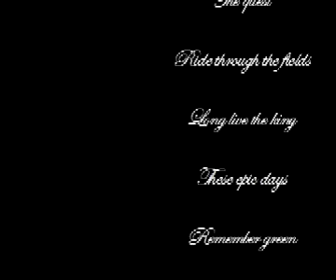DSA Hörspiel - Kyrjaka Kampagne- Ep. 4 (Von Travia und Rahja)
Episode 4:
Die Hochzeit von Jerome steht kurz bevor und die Gäste sind geladen. Doch Jerome hat bereits einen Plan ausgeheckt, wie er seiner eigenen Hochzeit entkommen will: Gareth soll sich in ihn verwandeln und anstatt seiner an der Feier teilnehmen, bis Jerome fort ist. Wie Gareth und Hagwa dann aus der Feier entkommen, lässt er allerdings recht frei. Hagwa ist von dem Plan nicht überzeugt, hat allerdings schon ihre eigenen Vorstellungen...

Die Geschichte um Kyrjaka ist eine Kampagne des P&P- Rollenspiels Das Schwarze Auge. In dem vorliegenden Hörspiel wurden die drei offiziellen Abenteuer: Das Levthansband (siehe dazu Winternacht (siehe dazu und Sumus Blut (siehe dazu miteinander verbunden.

Bestritten werden diese Abenteuer von unseren vier "Helden": der Hexe Selene, dem Schelm Gareth der Hundert Haare, der Gjalskerländer-Stammeskriegerin Hagwa und dem Nivesenjungen Eiko.

Skript: Stefanie Z.
Schnitt & Sounddesign: Stefanie Z.
nach der DSA-Runde mit: Stefanie Z., Marcel Z. und Jessica A.